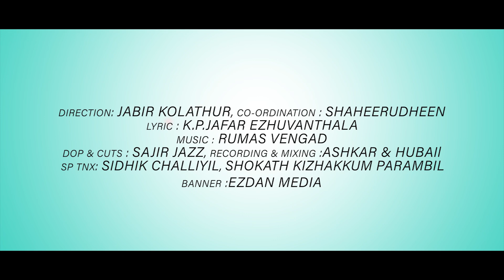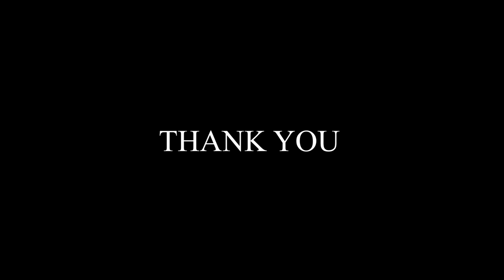New Nabidhina Song| കേരളക്കര കാത്തിരുന്ന ഏറ്റവും പുതിയ മദ്ഹ് സോങ്ങ് റിലീസ് ആയി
കേരളക്കര കാത്തിരുന്ന ഏറ്റവും പുതിയ  മദ്ഹ് സോങ്ങ് റിലീസ് ആയി. ഇനി സുഹൈലും ജുറൈജും മദ്ഹിൻ മാറ്റൊലി തീർക്കും
 Lyrics:Jafar Ezhuvanthala
Producer: Ansar Ravuthar
Singers:Suhail&Juraij

👉പതിനാലാം രാവ് എന്ന റിയാലിറ്റി ഷോയിലൂടെ ജനമനസ്സുകളിൽ ഇടം  പിടിച്ച ഷഹജ പാടിയ കത്ത് പാട്ട് 9 ലക്ഷം കാഴ്ചക്കാരായി മുന്നേറുന്നു
അള്ളാ റസൂലിനെയും കഴിഞ്ഞ് എനിക്ക്…….

👉മണിക്കൂറുകൾക്കകം ശബ്ദസൗന്ദര്യം കൊണ്ട് ജനഹൃദയങ്ങൾ കീഴടക്കിയ SHABEEB ERAVATHRA*

👉റഹ്മാൻ പട്ടാമ്പി പാടിയ സൂപ്പർ ഹിറ്റ് സോങ്
ഉപ്പയുടെ വിടവറിയിക്കാതെ അനാഥരായ മക്കളെ പോറ്റാൻ ത്യാഗം ചെയ്യുന്ന ഉമ്മമാരെ കണ്ടിട്ടില്ലേ?

സ്നേഹത്തിന്റെ വേരുകൾ ഊഴന്നിറങ്ങുന്നത് ഉമ്മ എന്ന സ്നേഹത്തിന്റെ മണ്ണിലാണ്.🍃

👉AZIN VELLILA എന്ന  കൊച്ചുമിടുക്കി പാടി അഭിനയിച്ച…മനസ്സിൽ കണ്ട കിനാവ് മധുരം നുകരും നിലാവ്…എന്ന ഉപ്പയെ കുറിച്ചുള്ള സൂപ്പർ ഹിറ്റ് സോങ്

👉മരണം എന്ന ഭയാനകരമായ അവസ്ഥയെ പാട്ടിൻറെ വരികളിലൂടെ ജനഹൃദയങ്ങളിലേക്ക് എത്തിച്ച മുസ്തഫ രായമംഗലം….

👉മതേതര ഇന്ത്യയുടെ നോവ് ആയി മാറിയ ബാബരി മസ്ജിദ്ൻറെ പഴയകാല ഗാനം പുതിയ രൂപത്തിൽ പാടി ജനഹൃദയങ്ങൾ കീഴടക്കിയ അമൃത

👉ഹബീബിനോടുള്ള മുഹബ്ബത്ത് പാടിപ്പുകഴ്ത്തി ജനഹൃദയങ്ങളെ മദീനയിലേക്ക് എത്തിച്ച ആ രണ്ടു കൊച്ചു മിടുക്കന്മാർ പാടിയ പാട്ട്

💯ഏറ്റവും പുതിയ വർക്കുകൾ അണിയറയിൽ നടന്നുകൊണ്ടിരിക്കുകയാണ്……💯
👉ശബ്ദംകൊണ്ട് ജനമനസ്സുകളെ വിസ്മയിപ്പിച്ച ആ കൊച്ചു മിടുക്കൻ Razeen കണ്ണൂർ എത്തുന്നു ഏറ്റവും പുതിയ മദ്ഹ് സോങ്ങുമായി
👉ജനഹൃദയങ്ങൾ കീഴടക്കാൻ ഫാസില ബാനു എത്തുന്നു EZDAN MEDIAയിലൂടെ
👉ശബ്ദംകൊണ്ട് ആനന്ദം കൊള്ളിച്ച നവാസ് പാലേരി എത്തുന്നു  EZDAN MEDIAയിലൂടെ സൂപ്പർ ഹിറ്റ് സോങ് മായി
👉പട്ടുറുമാൽ എന്ന റിയാലിറ്റി ഷോയിലൂടെ ജനഹൃദയങ്ങൾ കീഴടക്കിയ ഹസീന ബീഗം എത്തുന്നു EZDAN MEDIAയിലൂടെ

പ്രിയ പ്രേക്ഷകർ ചാനൽ സ്ക്രൈബ് ചെയ്ത് കാത്തിരിക്കുക😍

നിങ്ങളോരോരുത്തരും കഴിവുള്ളവരാണ് നിങ്ങൾക്കും അവസരം ഉണ്ട് നിങ്ങളുടെ കഴിവ് EZDAN MEDIA ലൂടെ ജനങ്ങൾ കാണട്ടെ…….

താഴെ പറയുന്ന നമ്പറിൽ ഞങ്ങളെ ബന്ധപ്പെടുക
Fed Back:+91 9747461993 (WhatsApp)Ezdan Media Official
മുഴുവനായി കേട്ട് അഭിപ്രായങ്ങൾ രേഖപ്പെടുത്തുകയും പ്രിയപ്പെട്ടവരിലേക്ക് എത്തിക്കുകയും ചെയ്യുമല്ലോ..❤